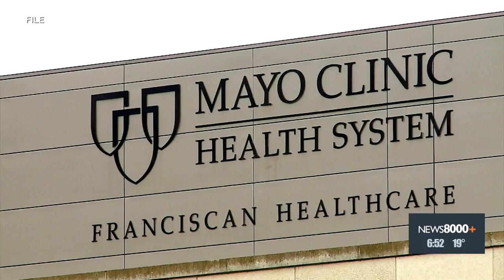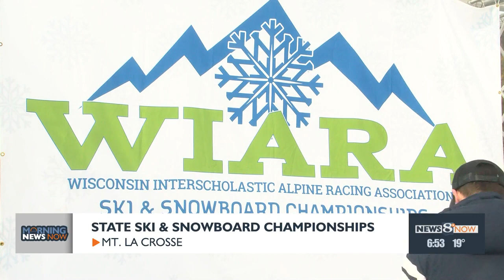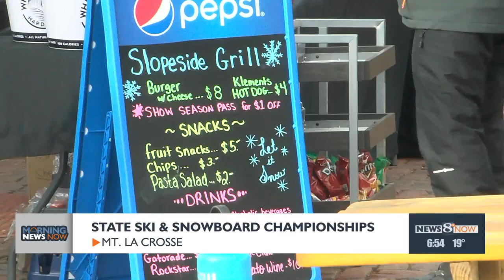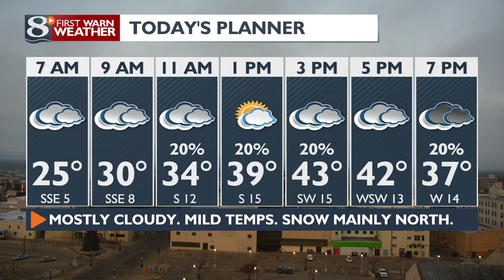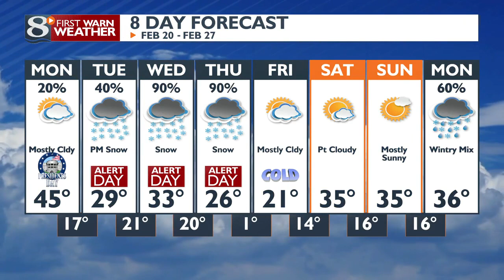Your Morning News Now for Monday - 2/20/23